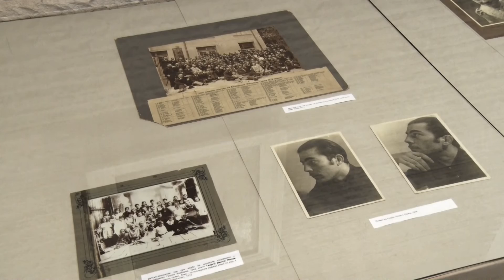Портрети на Георги Попов – Джон в Европейската Нощ на музеите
Художествена галерия „Жорж Папазов“ участва в поредната Нощ на музеите с изложба на портрети на Георги Попов – Джон. В експозицията Държавен архив Ямбол добавя фотоси и документи, свързани с живота и творчеството на художника. Откриването е на 22 май от 18.30 часа.